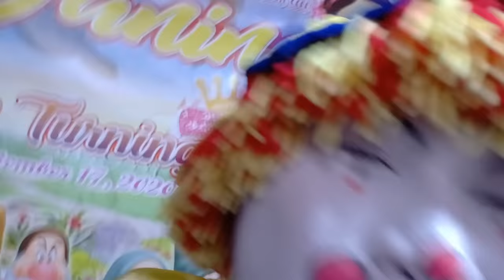JANINE 7th Birthday Clown Show